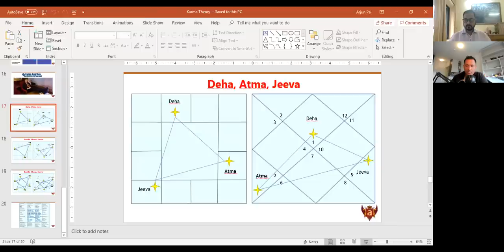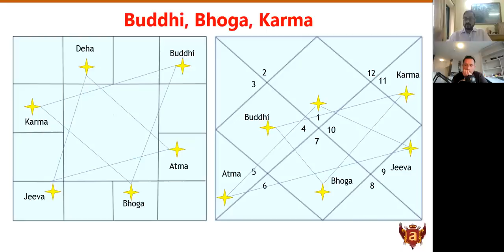KENDRAS & TRIKONAS WITH NAKSHATRAS - DR ARJUN PAI (PART 2/4)